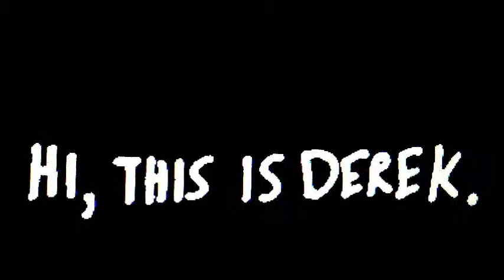STAR WARS EPISODE I: THE PHANTOM MENACE (1999) Movie Review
Here comes Jar-Jar! I talk about George Lucas' first entry in the much-criticised Star Wars prequel trilogy in this review of Episode I: The Phantom Menace. Spoilers!

Note: Originally uploaded December 11, 2015. Thank you Seamus David Flynn for pointing out the error.